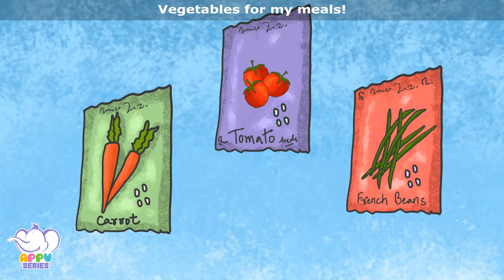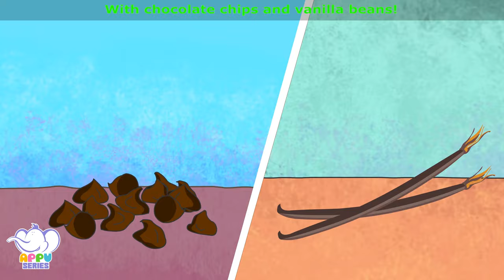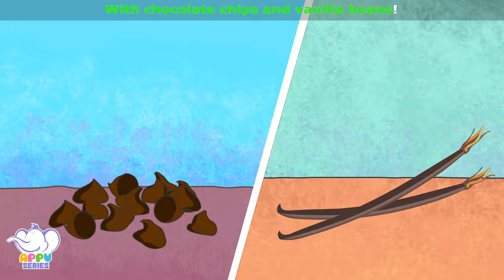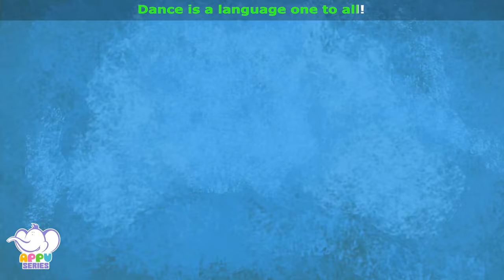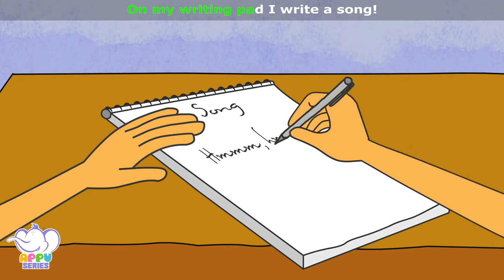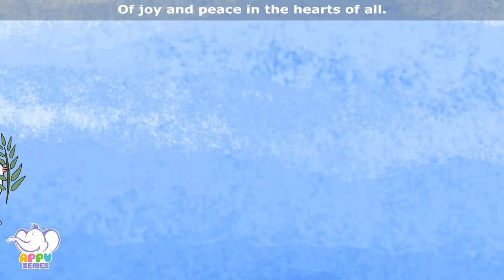Things I Love To Do Songs | 4K | Appu Series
Watch 15 animated songs on things I love to do for kids.

1. I Love Being At A Farm- 00:10
2. I Love Birthday Parties- 02:05
3. I Love Gardening- 04:39
4. I Love Music- 07:18
5. I Love To Bake- 08:50
6. I Love To Dance- 10:39
7. I Love To Hike- 12:38
8. I Love To Paint- 14:38
9. I Love To Play With My Friends- 16:38
10. I Love To Read- 18:38
11. I Love To Skate- 21:15
12. I Love To Swim- 22:57
13. I Love To Travel- 24:43
14. I Love To Write- 27:05
15. I Love Watching Birds- 29:13